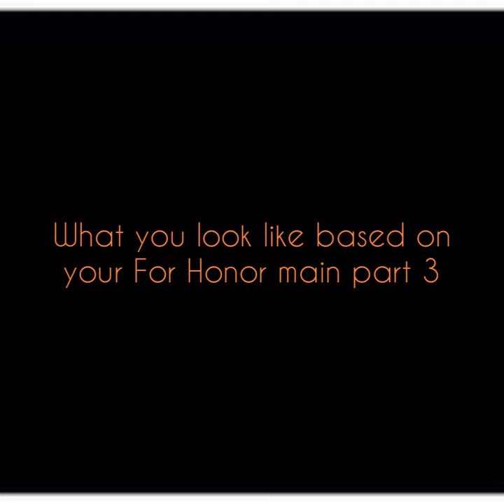What you look like based on your For Honor main part 3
For Honor Tags : PlayStation 4, For Honor, For Honor Warmonger, CCU Update, Core Combat Update, Havok, WinterTommy, Ubisoft, Nova King, KenzoPlayz, For Honor Peacekeeper, ZonedAttacks, SolidSol, For Honor Hitokiri, Kenzo, Faraam, Warmonger, For Honor Highlander, For Honor Broken Feats, For Honor Warriors Den, Warriors Den, Freeze, Toxic Tv, Ubisoft North America, Core Combat Patch Notes, For Honor Core Combat Patch Notes, For Honor Ruined, For Honor Console, For Honor CCU Console, Save For Honor, Shaman, PlayStation 4, Peacekeeper, Warden, Nobushi, Warmonger, For Honor Shaman, Ultra Instinct, Gryphon, Monke Gryphon, For Honor Updates, Slanderous, SolidSol, Anti Gank, Elimination, CCU, Dominion, Tribute, Breach, Rep, Best Shaman, Warrior's Den, ShamanHub, Four, 4, For Honor Four, Four For Honor, 4 Honor, Four Honor, Four Shaman, Montage, Rep 70 Montage, For Honor Glitches, For Honor Trash, Ubisoft Is Trash, Ubisoft Is Garbage, Ps5, Xbox Series X, For Honor Shorts, Ubisoft Sucks, Step Mom, Spliced, For Honor Settings, Number One Ranked Shaman, Mirage, PlayStation 5, Pov you main tiandi, Pov, Pov For Honor, Pov You Main Centurion, Zanny Pov, Zanny Pov You Main Tiandi, Four Edits, Four Edits For Honor, For Honor Console, For Honor Pc, For Honor Reddit, r/forhonor, For Honor Kyoshin, For Honor Tik Toks, For Honor Memes, Kyoshin, New Armor, New Hero, New Hero Moveset, Kyoshin Armor and Weapons, Marching Fire, Tiandi, Autopilot, Orochi Testing Grounds, Zone Option Selects, Option Select Removal, For Honor Shorts, Kyoshin Update: Gb Feints and Zone Flicker Is Back ..., Kensei Bots, Lv3 Bots, The Truth About Option Selects